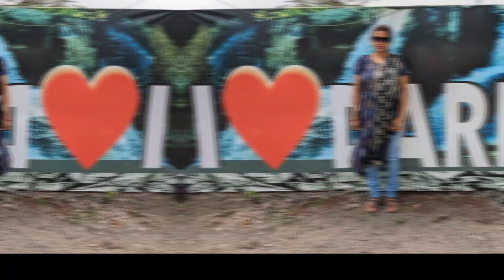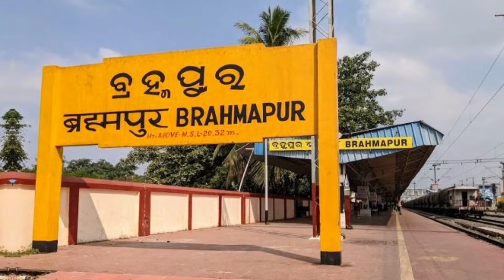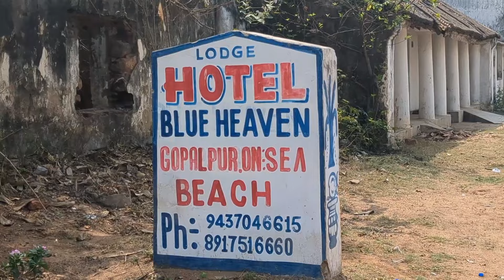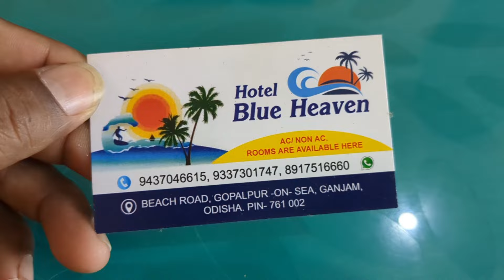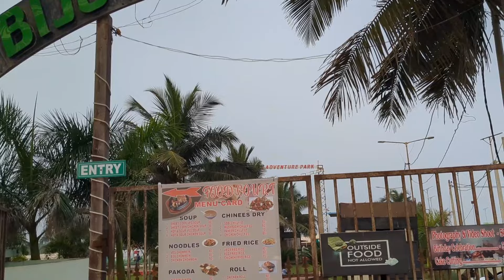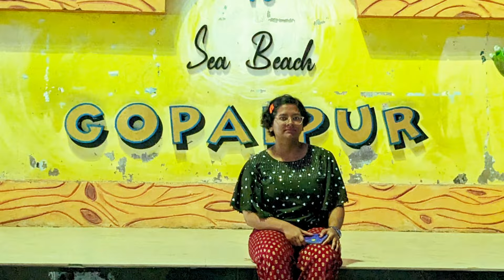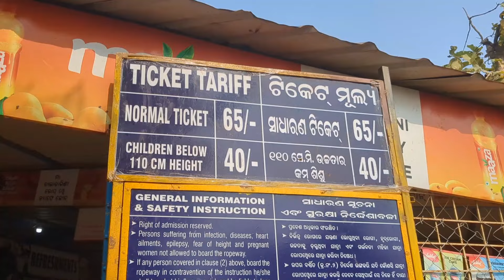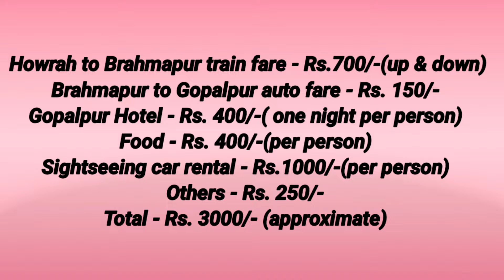How to Explore Gopalpur। Gopalpur Tour Plan - 2024। Gopalpur Beach। Gopalpur Cheapest travel Guide।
How to Explore Gopalpur। Gopalpur Tour Plan - 2024। Gopalpur Beach। Gopalpur Cheapest travel Guide। Bhramanadda

During ancient times, Gopalpur served as an important port for the seafarers of ancient Kalinga. Even during the World War –I, it was an important military port where soldiers used to embark on a journey to Burma.

Gopalpur was the place where the first ever modern hotel was built in Odisha and probably the first ever beach resort of the country. The Palm Beach Resort was built in 1914 by an Italian gentleman by the name of Signor Maglioni to cater to the merchants and businessmen. The hotel was bought by the Oberoi group of hotels in 1948 in what was the group’s first venture into the hospitality business. Currently the hotel is owned by the Mayfair Group of Hotels.

The casuarina groves that line up the sun kissed beach makes for enchanting sight. The beach is mostly secluded and one of the cleanest beaches in the country.

Gopalpur is the most attractive tourist places in Odisha. There is a beautiful and clean sea beach in Gopalpur. most of the tourist bath in sea water. We visit Gopalpur along with Daringbadi. Brahmapur is the nearest railway station of Gopalpur. So many train halts Brahmapur. Tourist places in Gopalpur is Rambha, where Chilika Lake situated. You can tour Chilika Lake by boating. Tampara Lake is also a tourist place, you can tour on this lake by boating. Also Taratarini Temple situated in this place. The temple situated on the top of hill. Viewing from the top is outstanding. So many hotel situated near the Gopalpur sea beach, if you wanted to book room, Phone number is here.

HOW TO REACH GOPALPUR -
Gopalpur can be reached in 3 ways – by Railways, Roadways, and Airways.

By Railways: The nearest station is Behrampur, situated approximately 16 Kms away. A private vehicle & Auto easily takes you to there within 40 minutes .

By Roadway: From Bhubaneswar, this place is 170 KMS and frequently connected by bus services or you can hire private vehicles as well.

By Airways: Biju Patnaik airport is the nearest one. The distance between the two is 170 KMS and takes around 3 hours 30 minutes by a private vehicle.

 There are so many train reaches at Brahmapur from Howrah. No train available from Sealdah.

Kolkata to Brahmapur Trains :

12863 Howrah - SMVT Bengaluru Express (Daily)
12839 Howrah - Chennai Mail (Daily)
18047 Shalimar - Vasco Da Gama Amaravati Express (Mon, Tue, Thurs, Sat)
12660 Sahalimar - Nagercoil Gurudev Express (Wed)
22642 Shalimar - TVC Express (Sun, Tue)
12703 Falaknuma Exp.
22887 Bengaluru Humsafar Exp.
18045 East Cost Exp.
12841 Coromandal Exp

Ticket Price of the Train: SL- Rs. 375/-,  3E- Rs. 910/-, 3A- Rs. 985/-, 2A- Rs. 1385/-,  1A- Rs. 2310/-

Gopalpur Daringbari Car Booking -
HOTEL at Gopalpur -

Gopalpur Hotel:

Hotel Blue Heaven - 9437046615, 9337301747
Hotel Aditya Inn: 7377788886, 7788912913
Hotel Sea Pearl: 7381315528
Hotel Sea Side Breeze: 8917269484, 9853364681
Hotel Ocean Inn: 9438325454, 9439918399, 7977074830, 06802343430
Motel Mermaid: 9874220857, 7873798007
Swosti Palm Resort : 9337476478, 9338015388
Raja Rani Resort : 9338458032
Song Of The Sea : 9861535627
Pipul Sea View Resorts : 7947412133
Gopalpur Sight-seen -
Tampara Lake, Rambha Boating point, Chilka lake at Rambha, Barkul, Barkul Lake, Kalajayee Temple, Chilka lake at Rambha, Rishikulya River, Tatra Tarini Temple,

Chilka Lake (in Barkul ) Boating : Rs. 200/-

Chilika Lake (in Rambha) Boating : Rs.200/-

Tampara Lake Boating: 100/-

Taratarini Temple Ropeway: Rs. 65/-, Children - Rs. 40/- (Up & Down)